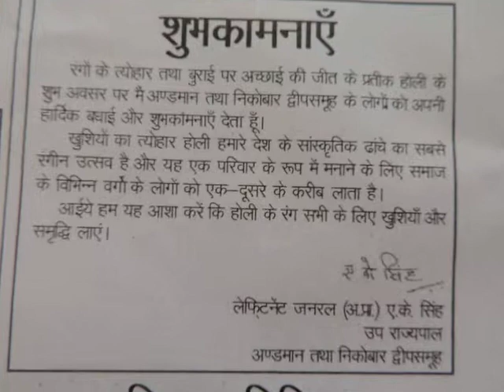Hon'bleLGholiGREETINGS DS edweepNewsiNDiAislandsmobilepress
PORT BLAIR (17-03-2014 - Monday) SUN RISE:05-26 hrs SUN SET:17-30 hrs IST (now - ABI - Facebook this page viewers & downloaders 89,768@ 06- 30 hrs --more than 6,400 albums-(app5ox) - excluding other counts- 1,80,000 Creative Constructive Useful Informative LIVETIME Worldwide LIVEs @ VISIT edweepNews LIVE mail ID : (3,950 edweepNews LIVE) yenyesar @ google blogger ID=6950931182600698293 @ World News print cum electronic media SIC Publications (a society under A&N Admn) Registered Approved Audited & Recognised - Admn MHA pensioner PIC B 0156 MEDIA person DIP&T ID ANA/41/46-53/7-22 OnLine Freelancer Journalist Author & Editor Value Edn Text isles globalmedias, ani globalvideos, islandsmobilepress RNI multilingual printmedia fortnightly-BSNL-NIC service media